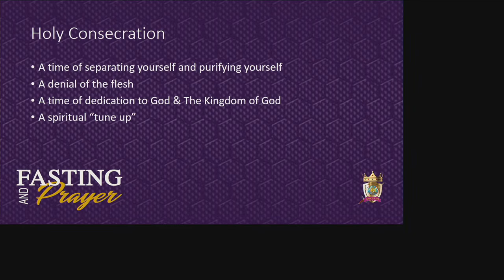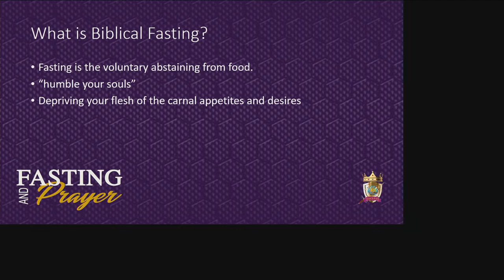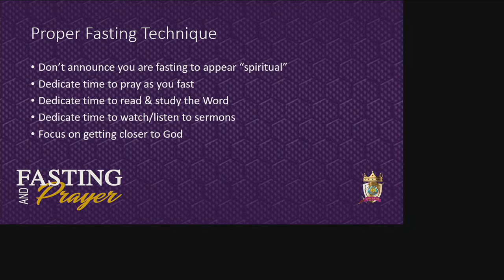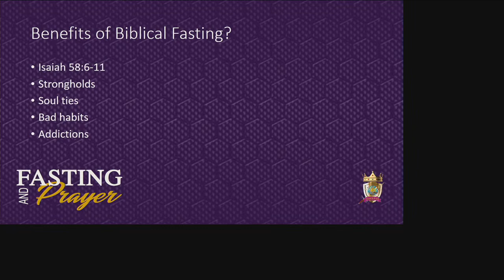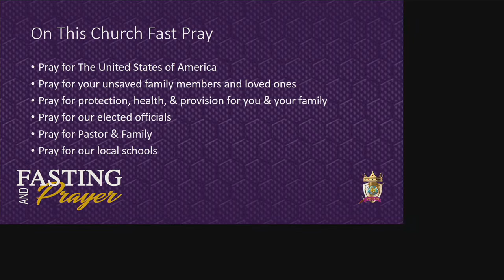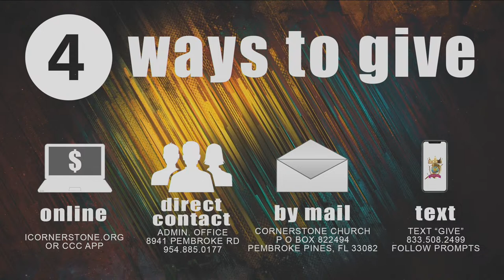Word UP Wednesday October 04, 2023 12:00 PM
Mid week Bible teaching from Cornerstone Christian Center Church Hollywood Florida with
Pastors Henry & Teresa Daniels